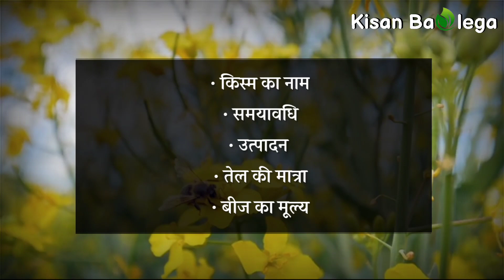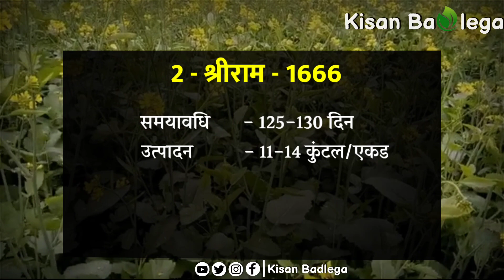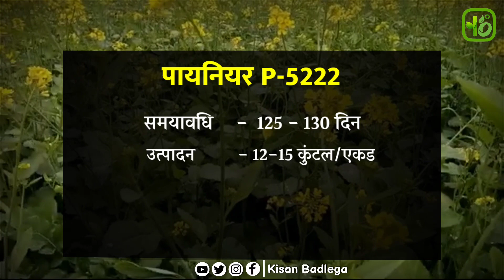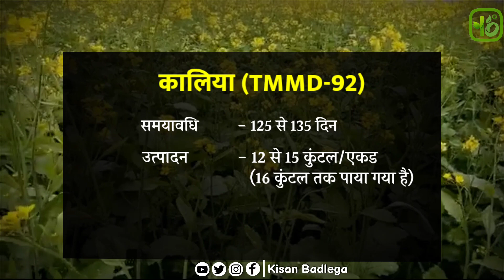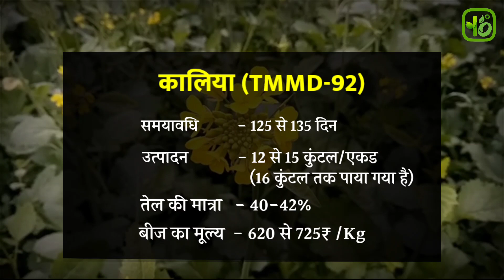सरसों की टॉप 5 वरायटी|बंपर पैदावार के साथ| sarso ki top variety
सरसों की सर्वाधिक उत्पादन देने वाली किस्मों की जानकारी

Adv 414 hybrid mustard
Bayer 5210 mustard seed
Bayer 5222
Jk 8532 mustard seed
Kisan badlega
Pioneer 45S46
Proagro 5210
Rh 725 mustard variety
Rh 749 mustard variety yield
Shriram 1666 hybrid mustard seed
Svjh 84 mustard seed
no1 mustard seed
pioneer mustard seed
star 228 mustard seed
rh 725 mustard seed
Pusa 0031 mustard
bayer 5222 mustard
pioneer mustard seed 45s46
New mustard seeds 2022
Trimurti seeds
sarso ki kheti kab aur kaise kare